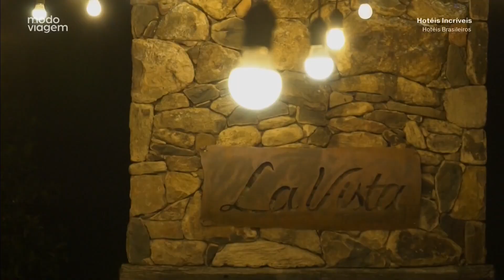Pousada La Vista - Gramado / RS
Bem-vindo ao Brasil, um país cheio de beleza natural, diversidade cultural e uma rica história. Se você está procurando um lugar para se hospedar, relaxar e desfrutar de tudo o que o Brasil tem a oferecer, não procure mais. Aqui estão alguns convites para algumas das pousadas, resorts, hotéis e spas mais deslumbrantes do Brasil e do Mundo.